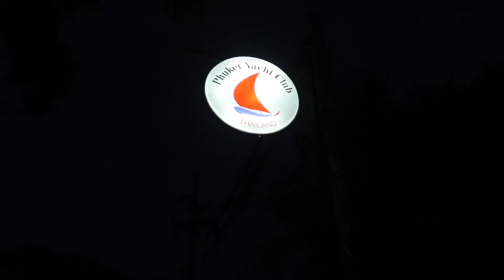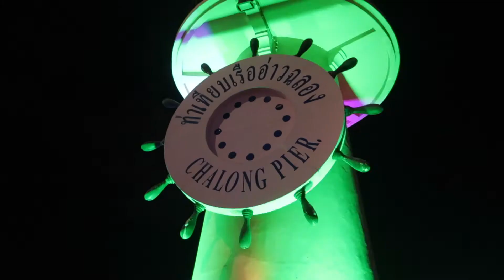Loi Krathong Festival Phuket Thailand | 2018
In this video I go to the local pier to take part in the yearly Loi Krathong Festival. This is the festival celebrated in Thailand where floating baskets are sent out into the sea or a river to give thanks to the water spirits and send away any bad luck.

Cameras:
Gopro4
Canon G7x markii
DJI Spark